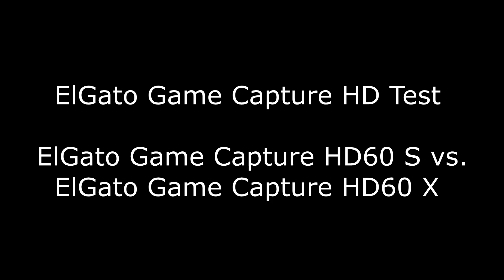ElGato Game Capture HD60 Test